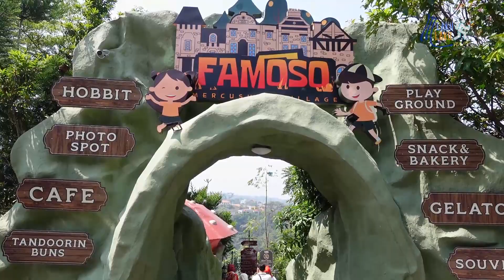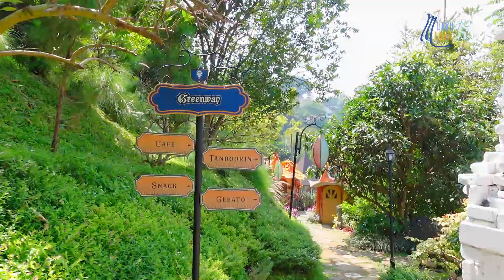YUUK KE NEGRI DONGENG !! FAMOSO GARDEN BANDUNG | WISATA TERBARU HITS BANDUNG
JALAN KE NEGRI DONGENG !! FAMOSO GARDEN BANDUNG | WISATA TERBARU HITS BANDUNG
Wisata Famoso Garden Bandung bisa menjadi referensi tempat liburan keluarga terbaru dan hits saat akhir pekan.
Pesona menarik dan spot instagenic yang disuguhkan wisata Famoso Garden akan memanjakan liburan traveler.

Traveler bisa puas jelajah spot instagenic, fasilitas menarik dan menu terbaik yang ada di Famoso Garden Bandung.

Alamat: Jl. Lembah Pakar Timur 2 No.7, Ciburial, Kec. Cimenyan, Kabupaten Bandung, Jawa Barat 40198
Jam Operasional : Weekday 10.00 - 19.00 / weekend 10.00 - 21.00
Tiket masuk Weekday 20K / weekend 25K ( bisa tukar snack-Kue-souvenir )
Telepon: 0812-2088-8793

Facebook   : mlaku mlaku yuuk / @MMYFP